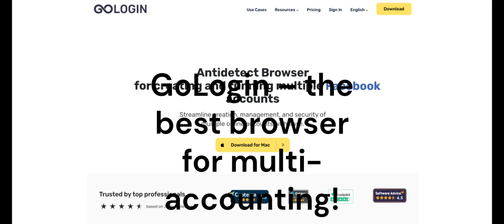The Hidden World Beneath: Marine Life and Human Impact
'GoLogin – the best browser for multi-accounting!

Dive into the depths of our planet's lifeblood—the ocean! 🌊 Discover the mesmerizing world of marine life, from the elegant movements of manta rays to the intelligent, color-changing octopus. Learn about the symbiotic relationship between clownfish and anemones, and understand how pollution, climate change, and overfishing are putting these incredible ecosystems at risk. Explore the innovative efforts of scientists and conservationists who are using cutting-edge technology to protect our oceans. Find out how you can make a difference by reducing plastic waste, supporting sustainable practices, and advocating for marine conservation. Together, we can ensure a healthy ocean for future generations.

OUTLINE:

00:00:00 A World of Wonders
00:01:00 Living Jewels of the Deep
00:02:03 The Shadow of Humanity
00:02:55 Beacons of Hope
00:03:43 Our Shared Destiny